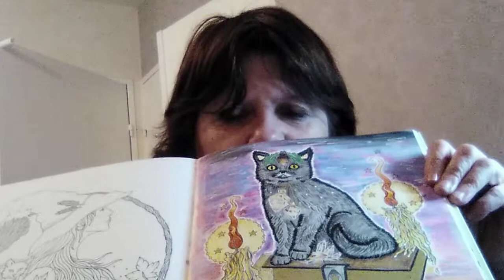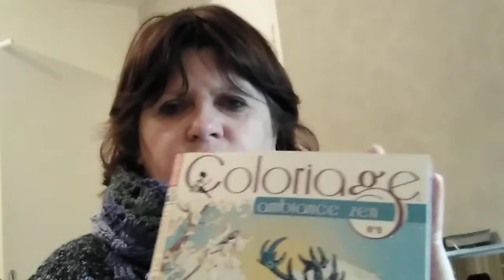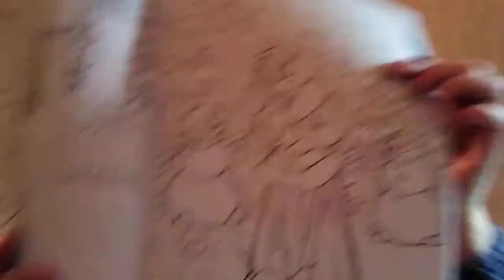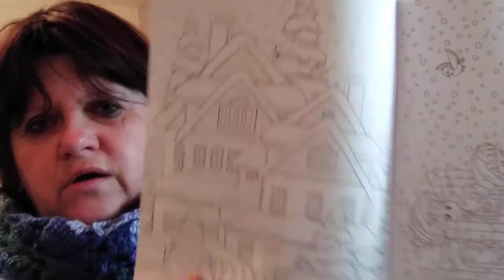mes premiers pas dans le coloriage